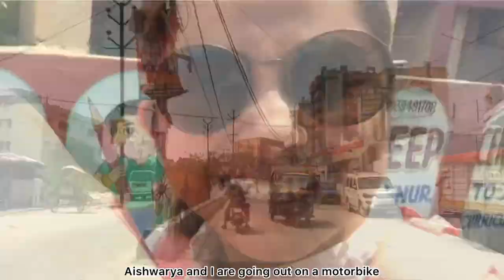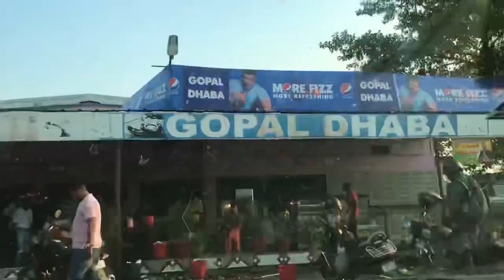BIRTHDAY HO TO AISA | @AISHWARYA NIGAM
DEEPALI SAHAY |  BIRTHDAY HO TO AISA | @AISHWARYA NIGAM | BIHAR | VLOG NO. 8 |

This birthday was celebrated in a very different ambiance. We were at a place where no one would imagine being for a birthday celebration… but it was our kind of place… Watch to know what a beautiful different birthday feels like!